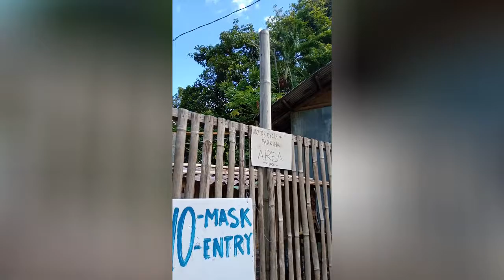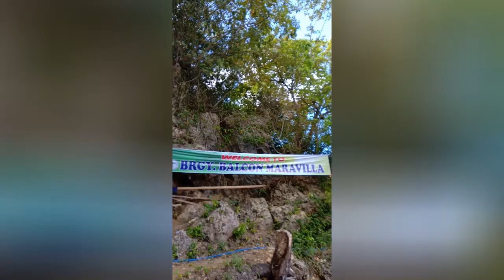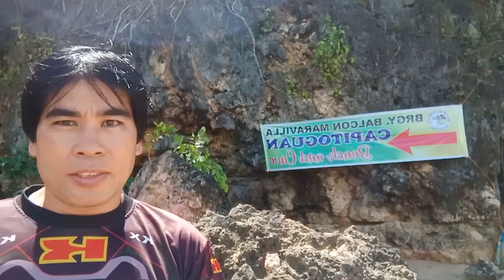Tara, pasyal tayo sa Guimaras